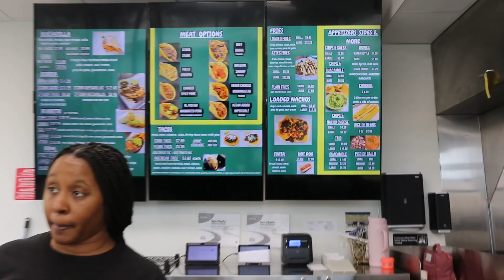Laker Eats and Beats: Taco Bros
The Board of Education does not discriminate on the basis of race, color, national origin, sex (including sexual orientation and transgender identity), disability, age, religion, height, weight, marital or family status, military status, ancestry, genetic information or any other legally protected category, (collectively, "Protected Classes"), in its programs and activities, including employment opportunities. In addition, arrangements can be made to ensure that the lack of English language proficiency is not a barrier to admission or participation.